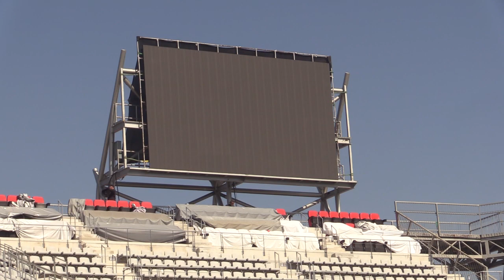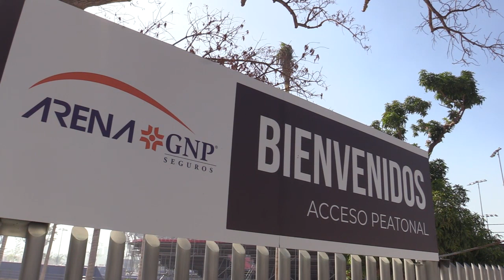RTGnoticias | Lista la Arena GNP para el Abierto Mexicano de Tenis